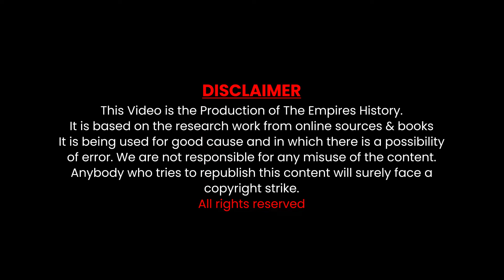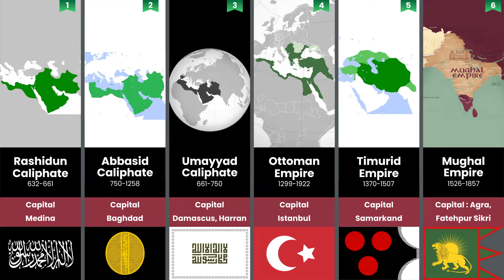30 Greatest Muslim Empires in History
In this video we have mention the top 30 greatest muslim empires in history.
Like Mughal Empire, Ottoman Empire, Safavid Empire & etc.